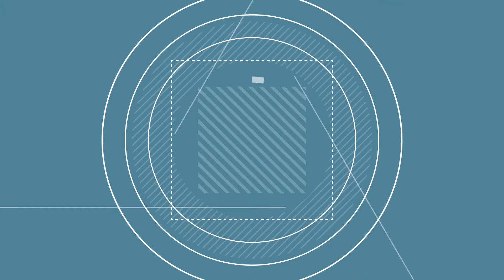Спеціальний репортаж. Міські клопоти.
А у міськраді знову почали проводити апаратні наради. Найцікавіше:
• у місті (от диво!) почали приводити до ладу пляжі;
• як виявляється, більшість медпунктів досі не готові до туристичного сезону;
• Одеський мер доручив профільному заму виявляти самовільні перебудови у помешканнях.
Більше - у нашому сюжеті